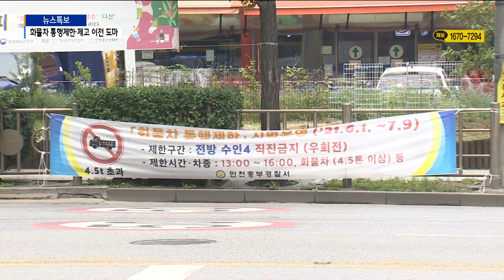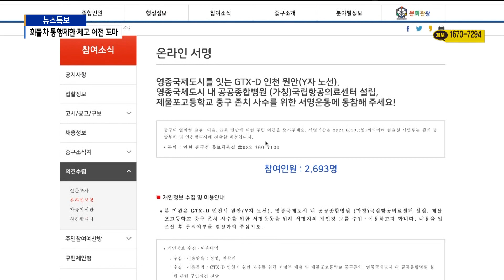신광초교 화물차 통행 제한 연장되나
[기사내용]

박인애 앵커)
중구가 원도심 초등학교 학부모를 초청해 교육발전을 위한
간담회를 열었습니다.
학부모들은 신광초등학교 앞 화물차 통행제한 연장과
재물포고 이전 반대를 위한 구청의 대책을 물었습니다.

리포트)
지난 3월 스쿨존에서 횡단보도를 건너던 초등생이
불법 우회전 하던 화물차에 치어 숨졌습니다.

경찰은 이 달부터 다음 달 9일까지 하굣시간 학교 주변
화물차 통행을 한시적으로 제한했습니다.

통행 제한 구간은 수인사거리∼인하대병원 사거리 구간 1.1㎞ 도로,
대상 차량은 4.5t 이상 화물차, 대형 특수차, 건설 기계입니다.

학부모들은 화물차 통행 제한에 따른 학부모들의 만족도가 높다며,
다음 달 초로 끝나는 화물차 통행 제한 연장을 구청에 건의했습니다.

[신광초교 학부모]
"예전에는 불안한 마음이 많이 들었는데 지금 (통행제한으로) 화물차가 운행하지 않다 보니
(학부모들의) 만족도가 높고, 기대도 높은데 (교통 당국은) 교통 흐름이 좋지 않으면
다시 (화물차 통행을) 재개할 수 없다라고 말씀하시니까
학부모들은 그럴 거면 뭐하러 한시적으로 운행 제한하냐.
보여주기식 아니냐는 말씀들을 많이 하세요."

구청은 관계기관과 협의해 연장을 추진하는 한편
장기적인 대책도 마련하겠다고 설명했습니다.

[홍인성/중구청장]
"장기적인 계획으로는 우회도로를 만들어서 화물차 통행을 빼는 걸로 하는데
사이 기간 동안 어떡할거냐에 대한 고민이 임시적으로 (통행제한을) 해보는거고,
연장하는 부분에 대해선 (경찰과) 얘기하고 있는 중입니다."

제물포고 이전도 도마에 올랐습니다.

원도심 학부모들로선 명문 공립학교 이전에 따른 교육환경 악화를 걱정했습니다.

제물포고 이전 반대 온라인 주민 서명운동을 펼쳤던 중구는
학교 이전 반대 입장을 거듭 교육청에 전달했다고 덧붙였습니다.

[홍인성/중구청장]
"도성훈 교육감에게 (제물포고 이전) 반대 의사를 정확하게 얘기했고,
쉽게 제고 이전을 하지는 못할 거다라고 생각합니다. 교육 전체의 틀도 봐야하고.."

한편 연안초교 학부모들은 원도심에서도 외진 곳에 있어
학생들이 이용할 만한 방과 후 강좌나 프로그램이 부족하다고 말했습니다.

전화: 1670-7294